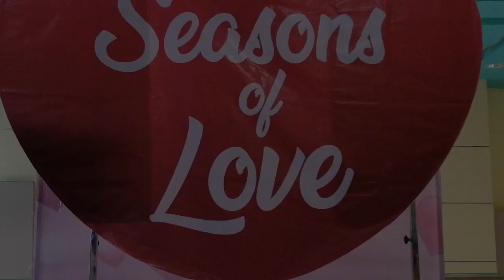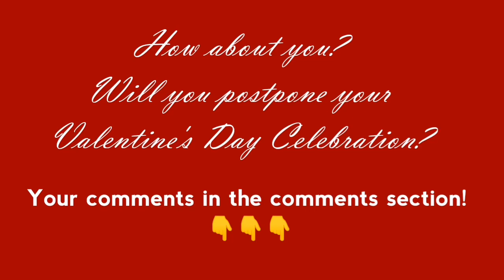VALENTINE'S CAN BE POSTPONED?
Why is February called the "Love Month" and Can Valentine's Day be Postponed?

Also, we have a cute visitor today (watch til the end). He will be joining our videos moving forward!

Thanks! This is for private use and purposes only.